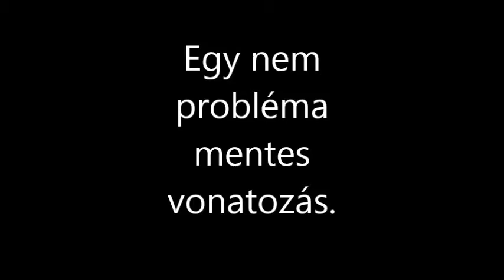R.K.V.t.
Az alpszitu : 4 helyen cserélve az R1 ív R2re. Ami mindenféle képen jót tesz a mozdonyoknak. A bejárás egy olyan mozdonnyal , ami még soha nem ment körbe a pályán. Nos a Harzernak is vannak , voltak gondjai. Futókerék tengelynyomás, vonó szerkezet , stb. De két órás szarakodás és közbenső pálya finomítás után , csak körbe lehetett vonatozni gond nélkül. de hát ez van,. ez egy ilyen sport.